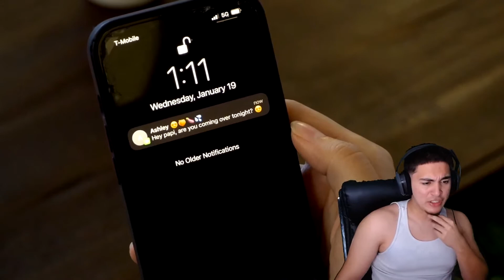THIS IS THE DEFINITION OF A SIMP! Reacting To Generation Hope Girl Friendzones The Nice Guy!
Thank you guys for watching this vid and shoutout to @GenerationHope! If you guys liked the vid then like the vid!